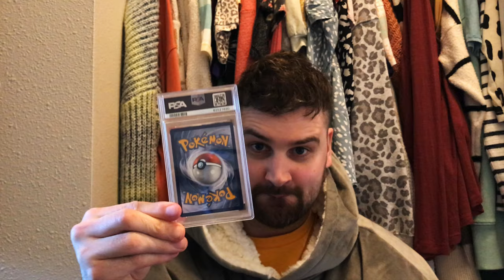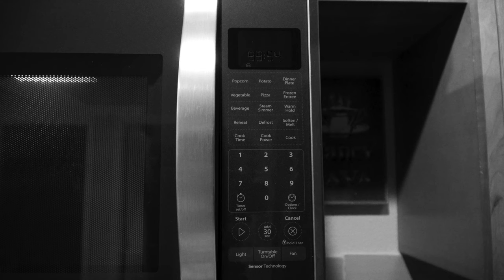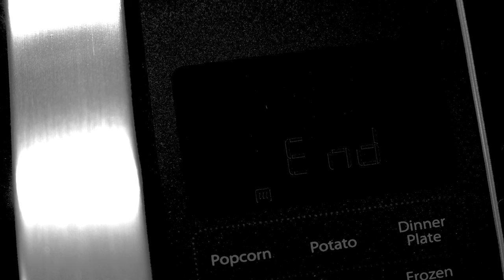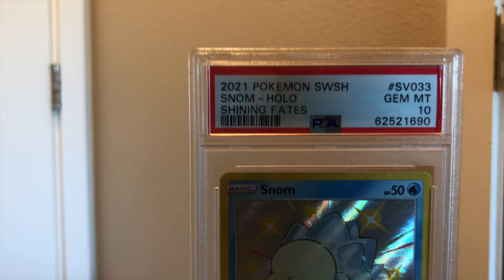Pokemon Trapped Me In A Surreal Nightmare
Well that was weird...